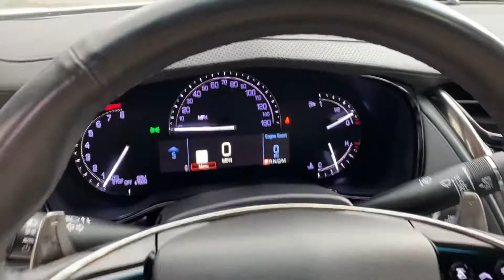2019 Cadillac CTS AWD For Sale